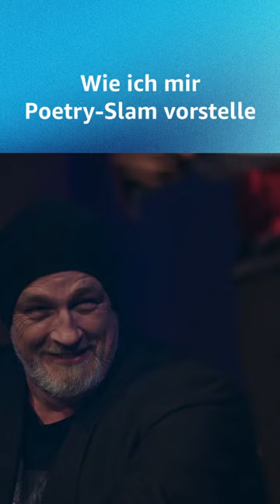Wenn Torsten Sträter die Bühne gestohlen wird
Nachdem alle drüber geredet haben, dass man einmal eine Poetry-Slam-Show gesehen haben muss, haben wir uns direkt Karten für eine gekauft. Irgendwie war es dann aber doch anders als erwartet ...